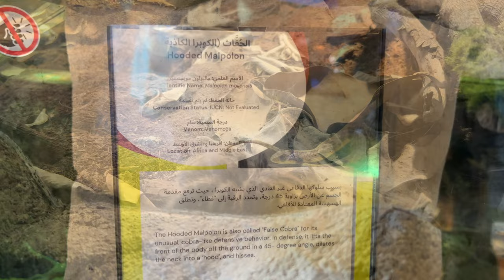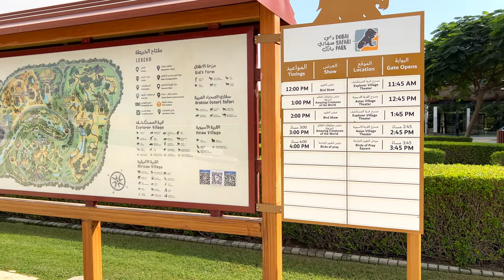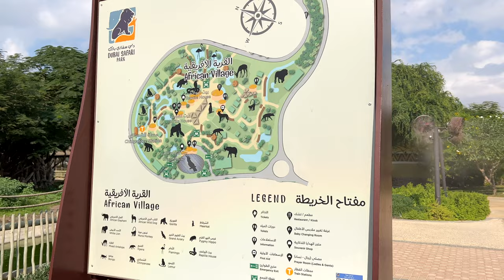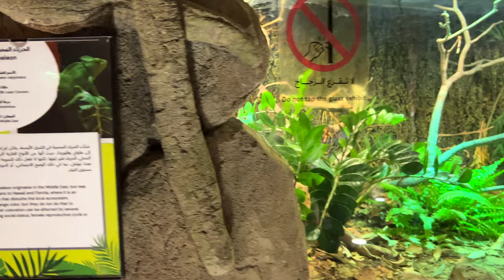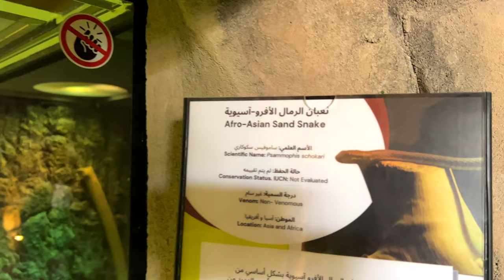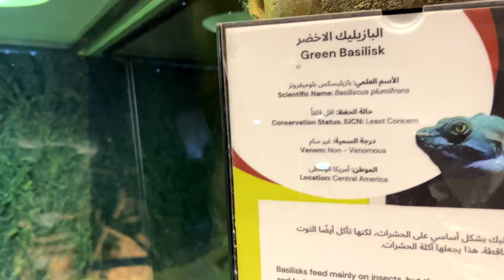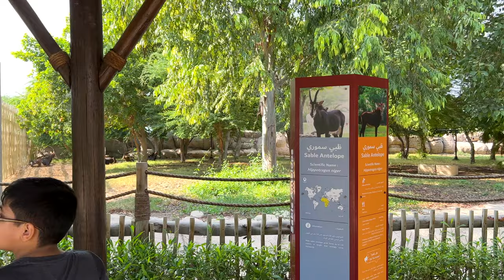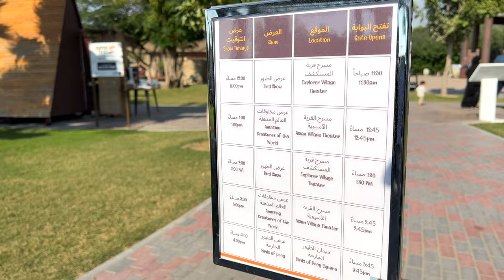DUBAI SAFARI PARK - Part 1 | 4K | Dubai Tourist Attraction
This video is a tour of the DUBAI SAFARI PARK.  For more info and tickets, you can visit the DUBAI SAFARI PARK's

For DUBAI SAFARI PARK - Part 2, Please click the following

Trip Details
1) Date: 14th Dec 2022 (Wednesday)
2) Time: 10:30 am
3) Temperature Outside: 27 C
4) Ticket Cost: 110 AED ($30)
5) Camera: iPhone 13 Pro

00:00 - Intro
02:40 - Trip Details
04:04 - Heading to African Village
09:00 - African Village
10:11 - Chimpanzee House
14:15 - Gorilla House
15:21 - Walking
16:05 - Reptile House
26:40 - Red Footed Tortoise
27:50 - Nyala
29:15 - Sable Antelope
29:40 - Pygmy Hippo
31:33 - Heading To Explorer Village
33:35 - Explorer Village
34:00 - Safari Journey
01:01:05 - Outro

I use the following equipment to shoot my videos:

iPhone 13 Pro
128GB MicroSD Card

iPhone 13 Pro
128GB MicroSD Card

128GB MicroSD Card